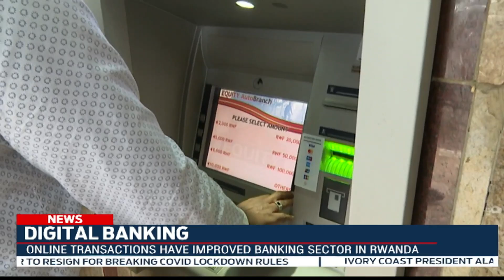FULL English News Bulletin: 20.04.2022